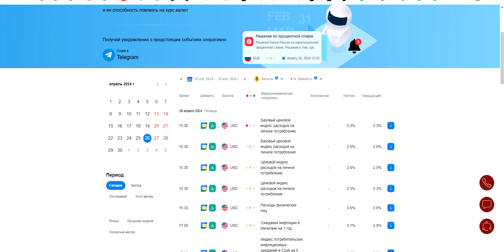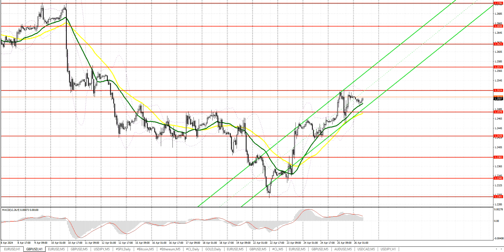Прогноз на 26.04.2024 от Максима Магдалинина: ВВП США разочаровал, € и £ могут продолжить рост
Точки входа по паре USDJPY:
Прорыв уровня 156.17 может привести к росту доллара в район 156.60 и 157.04
Прорыв 155.79 может привести к распродажам доллара в район 155.41 и 155.04

Если у вас есть вопросы, либо вы хотите получать актуальные прогнозы и советы одними из первых: добро пожаловать в мою группу в Telegram

Еврозона:
Изменение агрегата М3 денежной массы еврозоны
Объем кредитования частного сектора еврозоны

США:
Основной индекс расходов на личное потребление
Изменение уровня расходов населения
Изменение уровня доходов населения
Индекс настроения потребителей от Университета Мичигана
Инфляционные ожидания от Университета Мичигана

00:00 Вводное слово
00:12 Разбор вчерашних торговых сделок по евро и фунту стерлингов и события экономического календаря, повлиявшие на курс этих валют
01:08 События экономического календаря, которые могут повлиять на курс евро и фунта
03:46 Техническая картина по евро на сегодня и прогноз
04:47 Техническая картина по фунту на сегодня и прогноз